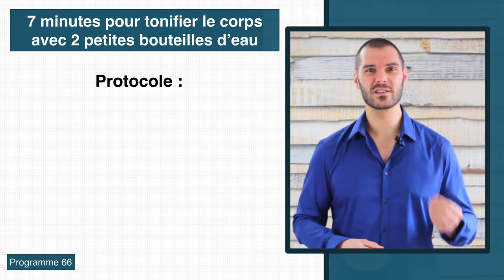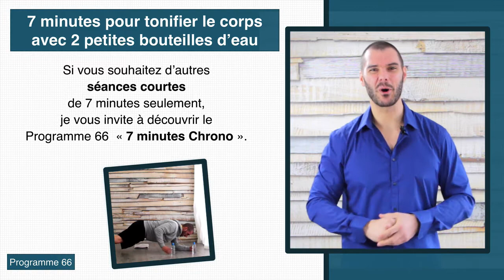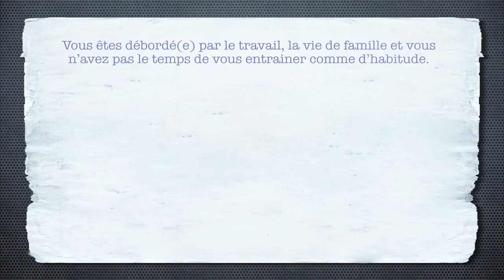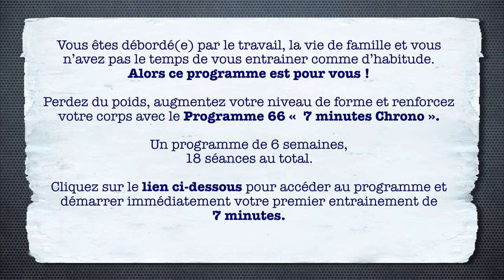Comment TONIFIER le corps avec 2 bouteilles d’EAU. (Comment RAFFERMIR son Corps à La Maison BY P66)